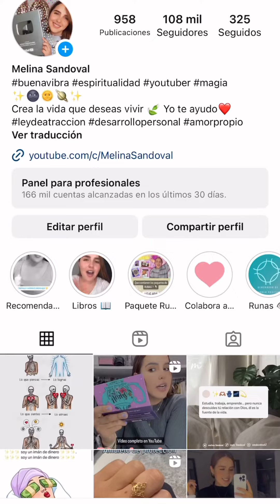Una ENERGIA FEMENINA SANA, transforma, es creadora..